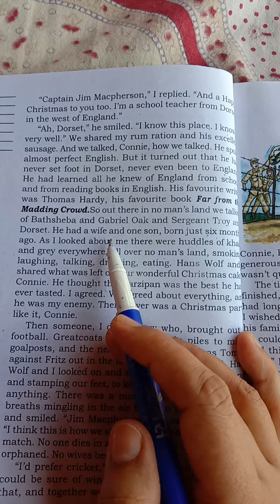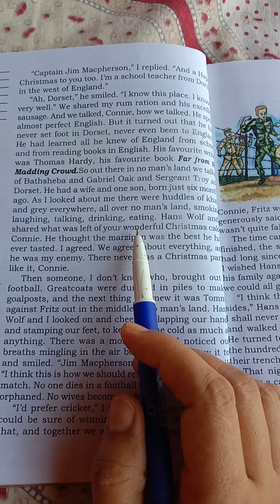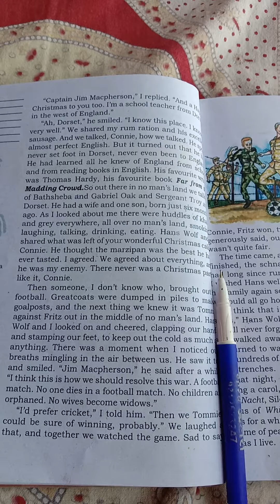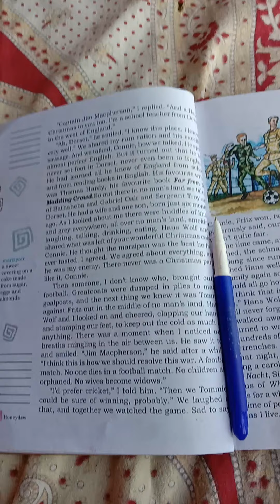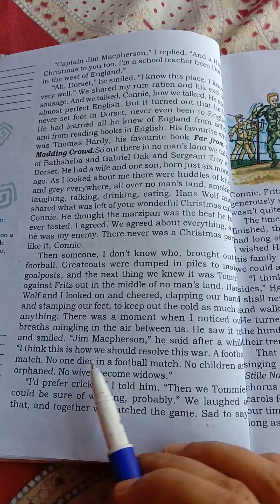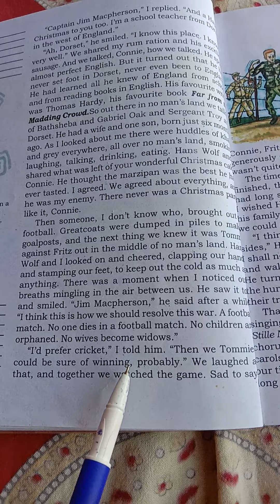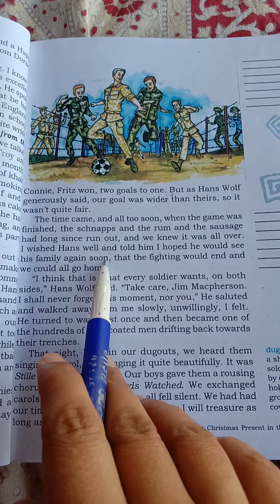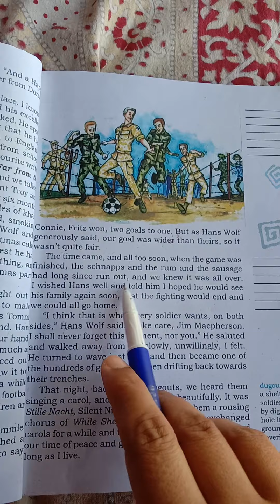Class 8th Chapter-1